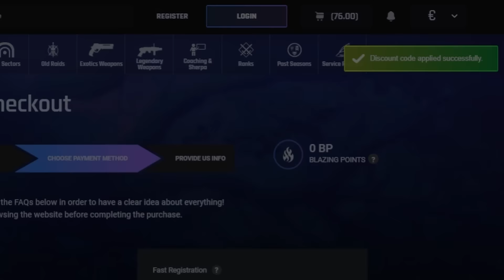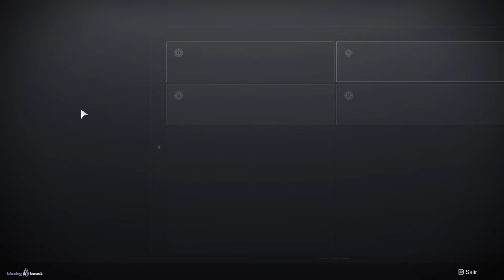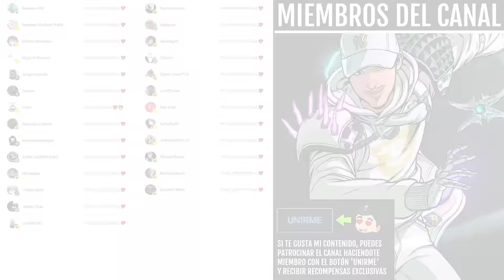MEJOR FARM SOLSTICIO 2022! Hojas de Plata FÁCIL y RÁPIDO! Leña, Cenizas y Materiales | Destiny 2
0:00 Introducción
0:41 Solsticio 2022 YA HA EMPEZADO!!
1:00 Guía de Materiales de Solsticio 2022
2:06 Mejor Farm de Solsticio 2022
4:00 Primeras Impresiones del Evento
4:43 Outro

► ¡Sígueme!
• Accesorios Gaming 10% dto. Código wildgamer
► Fuentes de información mencionadas en el video:
(Ninguna)

► Comunidad de PS4: TheWildGamers
► Videos que pueden interesarte:
► LOS MIEMBROS DE CANAL MÁS EXCEPCIONALES!
👨‍🚀✨ Chini

💠MI PC:
• CPU: AMD Ryzen 7 5800X 3.8 GHz 8-Core Processor
• GPU/ Gráfica: Gigabyte GeForce RTX 3060 12 GB
• PLACA BASE: Asus ROG STRIX B550-F GAMING (WI-FI) ATX AM4
• CPU Cooler: Corsair H100i RGB PLATINUM 75 CFM
• Memoria RAM: Corsair Vengeance RGB Pro 32 GB DDR4-3200 CL16
• ALMACENAMIENTO: Samsung 970 Evo Plus 1 TB M.2-2280 NVME
• TORRE: Corsair iCUE 465X RGB ATX
• FUENTE: Corsair 850 W